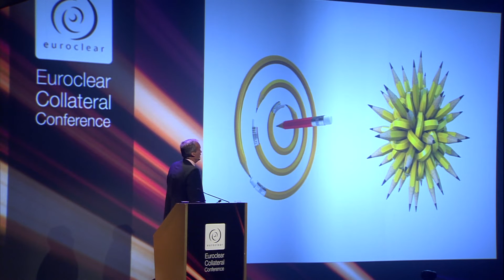Magnus Lind on the corporate perspective, speaking at Euroclear Collateral Conference May 2014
Magnus Lind from Treasury Peer presents the corporate perspective to bankers, broker/dealers, supervisors and regulators at the Euroclear Collateral Conference in May 2014 in Brussels.

The financial crisis 2008 and the policy responses and new regulation following it have largely disintermediated the corporate sector from the banking system. This has led to that banks are hardly approaching corporations to lend money as opposed to in the past. Effectively trade is therefore financed much less through banks, instead the corporate sector has hoarded cash to self-finance. In fact this situation has reversed the relations between banks and the corporations. When, in the past, corporations went to the banks asking for loans and providing collateral, nowadays it's the other way around. This transformation puts strong demands on the banks to shift from an attitude of a risk-taker to that of a risk-giver. The roles of banks and corporations have in fact shifted 180 degrees.

Magnus Lind presents the consequences for the banks of this shift in attitude.